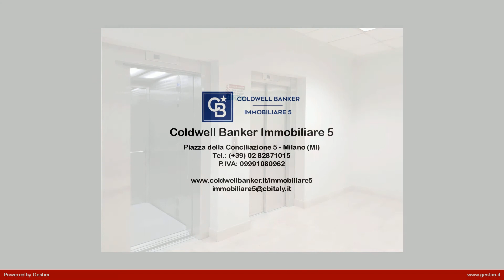Ufficio in Affitto a Milano (MI)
All'interno di un centro direzionale, nelle immediate vicinanze di CityLife e Fiera Milano City, proponiamo in locazione un ufficio con pianta regolare di circa 1100mq.
Attualmente è composto da spazi open space e uffici suddivisi con pareti pareti mobili e/o cartongesso riposizionabili per garantire la massima flessibilità degli ambienti, assecondando le esigenze di spazio e funzione degli interni.
L'immobile, collocato al 3° piano di una palazzina fornita di servizio portineria, si presenta in buone condizioni manutentive.

Nelle immediate vicinanze le fermate della metro M1 ed M5 Lotto, degli autobus 48, 68 e 78, l'Autosilo parcheggio multipiano, Fiera Milano City e l'ingresso autostrada Milano-Laghi.